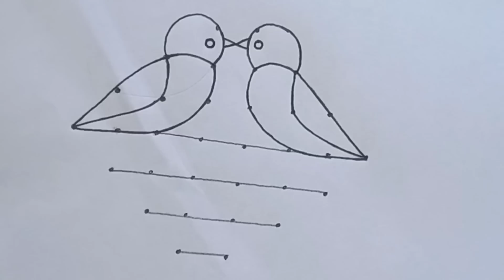New Year 2023 Latest Rangoli with 7×1 dots | New Year Muggulu | January 1st Muggulu | New Year Kolam